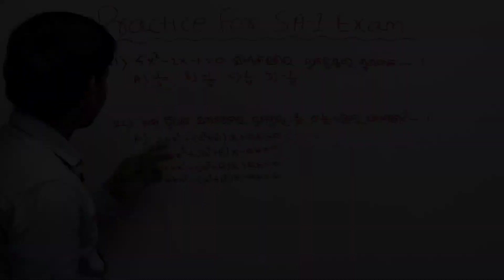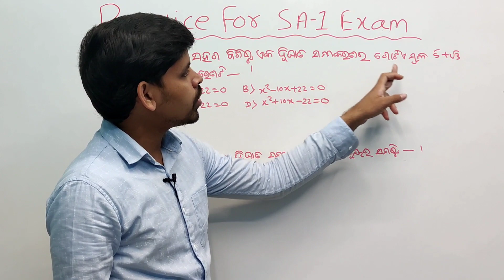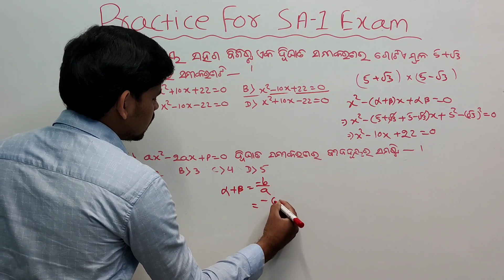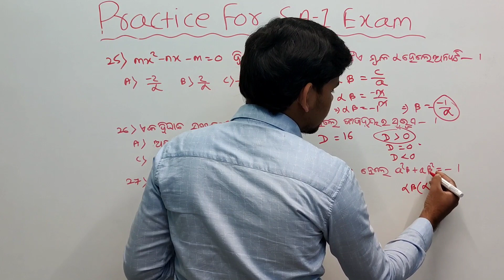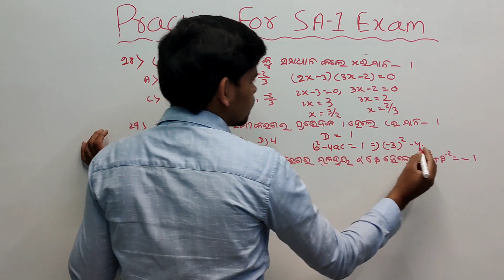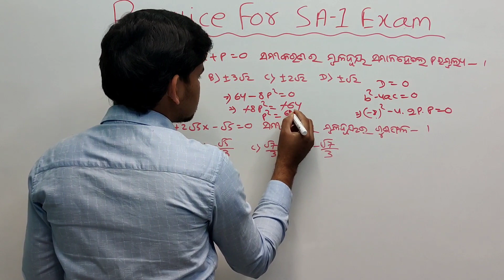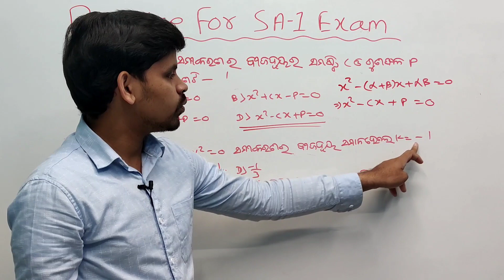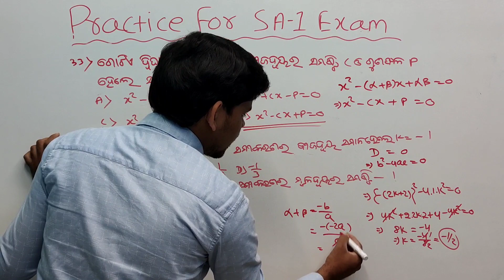ଦ୍ଵିଘାତ ସମୀକରଣ ||Quadratic Equation Objective Questions Part-2 ||Practice For SA1 ||Class 10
About this video :In this video I am discussion about Quadratic equation mcq part 2 for SA1 exam